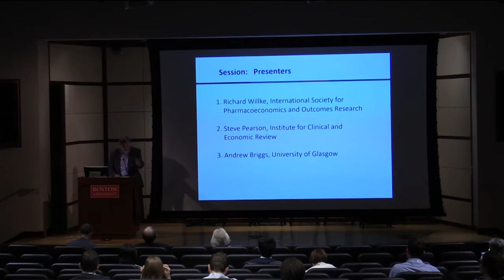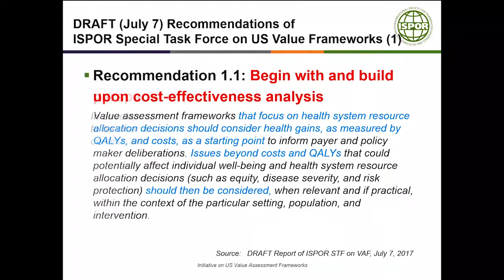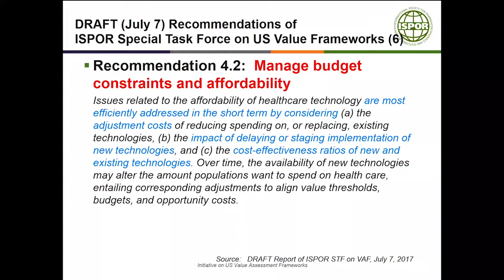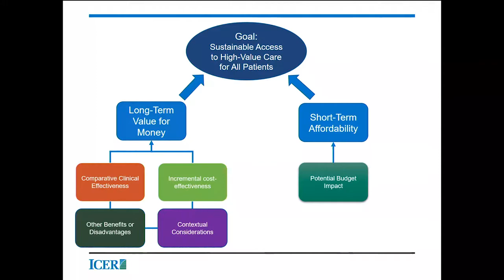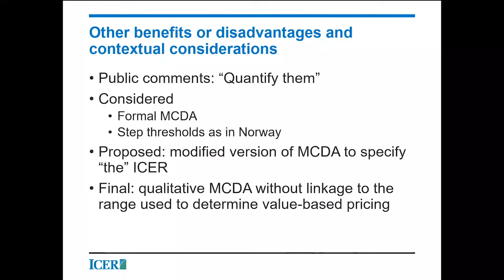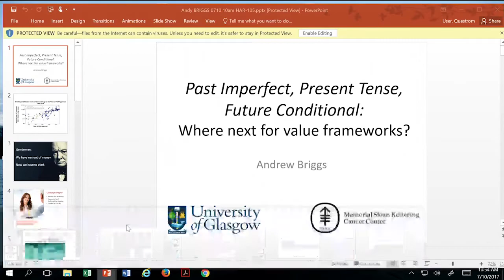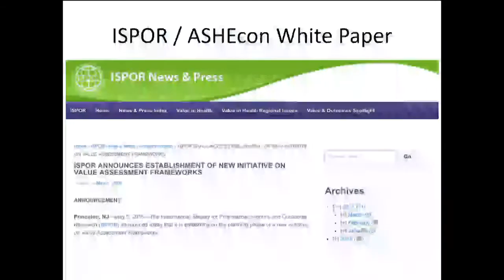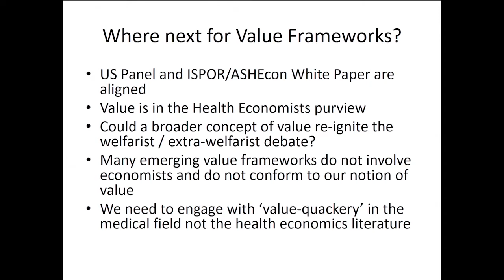iHEA Monday Session 2 Value Frameworks